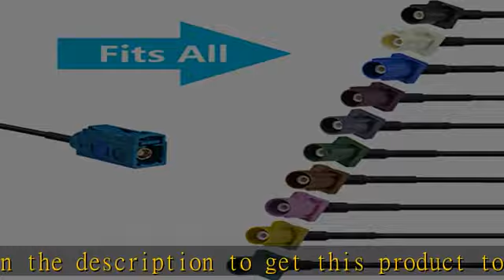Bingfu Fakra Z Female to Male Vehicle Antenna Extension Cable 2m 6.5 feet for Car Stereo Android He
Bingfu Fakra Z Female to Male Vehicle Antenna Extension Cable 2m 6.5 feet for Car Stereo Android Head Unit GPS Navigation FM AM Radio Sirius XM Satellite Radio 4G LTE TEL Telematics Bluetooth Module